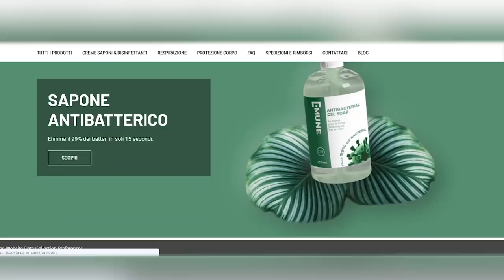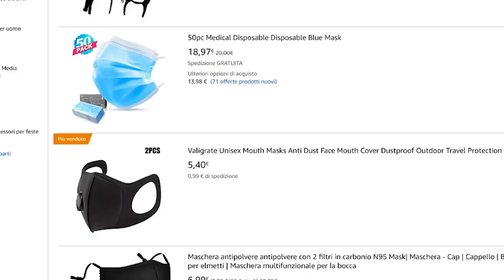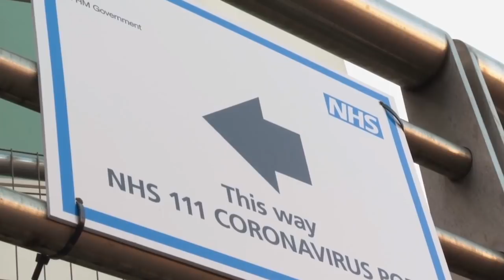Siti truffa di mascherine? 500 leoni in strada ? non sono notizie vere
✨ llora ci sono un paio di problemi con questo virus in giro, il primo è ovviamente il virus con i suoi effetti e tutto ciò che ne consegue...il secondo problema invece sono le fake news e tutte le altre cose fake in giro che stanno confondendo le idee alle persone...premessa questo video non viene monetizzato perchè youtube demonetizza con il dollaro giallo tutti i video sul corona virus...anche se vedete delle pubblicità lo youtuber non guadagna niente...ma volevo farlo perchè sto notando un sacco di sciocchezze, e persone che approfittano del momento per
vendere mascherine da siti fasulli o avere un pò di visibilità sul loro sito internet inserendo articoli ridicoli è al limite del legale...vi chiedo quindi di condividere il video più  possibile specialmente per il primo punto in cui parlerò dei siti di mascherine che ingannano...se siete seduti o sdraiati o una mezza via quindi seduraiati allora partiamo!!!

🅾 SOCIAL: ⏬